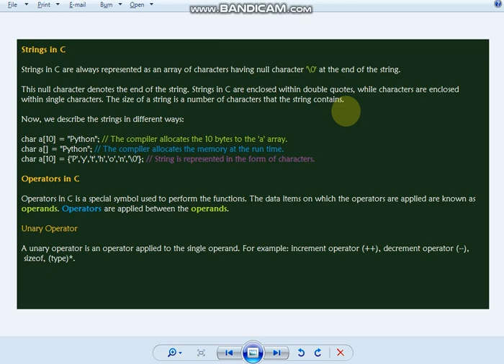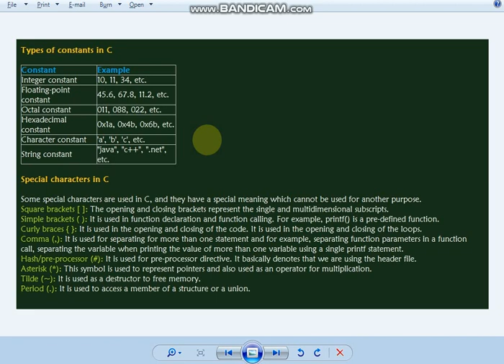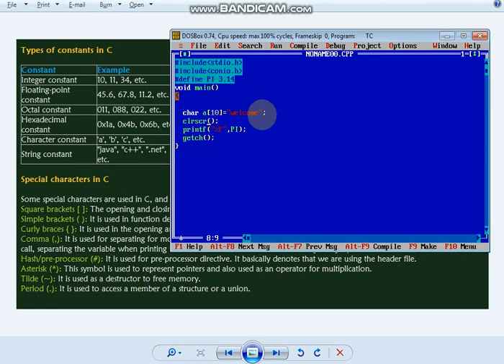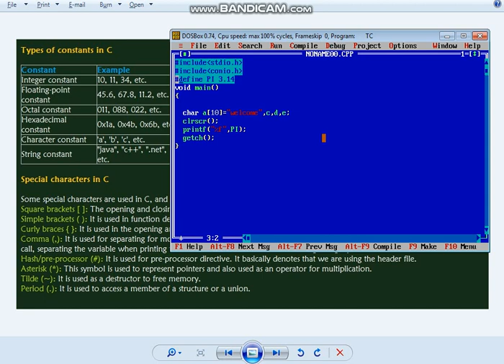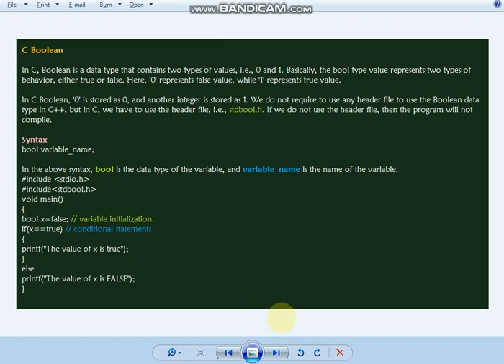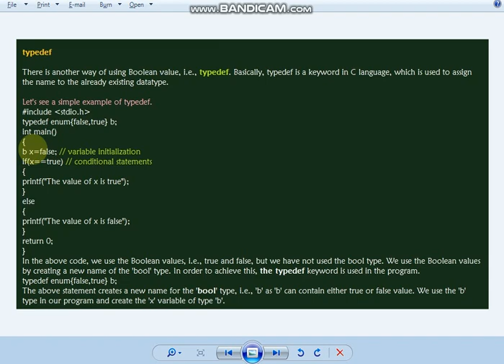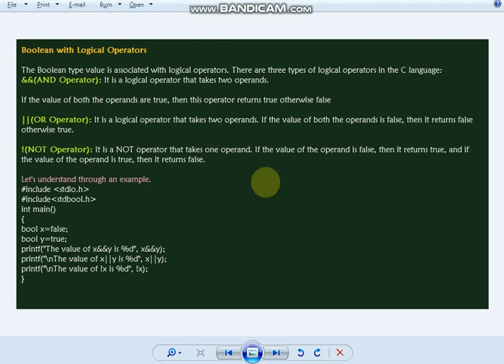C :18 Constants ,Tokens and Literals in Telugu Part 2